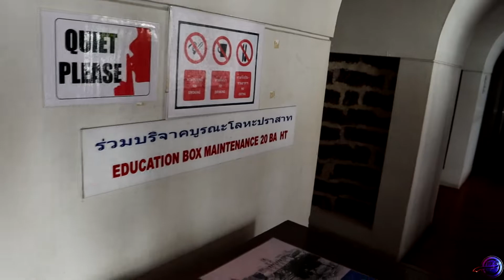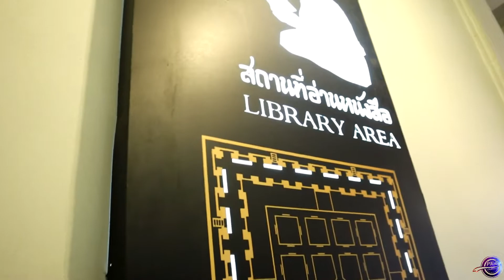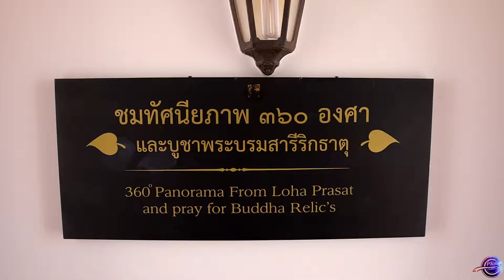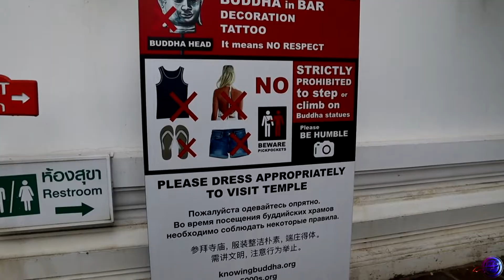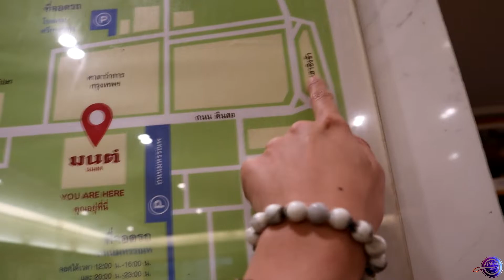你不知道之泰國『世界級』的東西 (泰國人帶你玩大鞦韆區 EP.1) | Bangkok Old City EP.1 (cc 3 language) | PNA Channel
***CC 3 Language ***
Have English Subtitle/ 有中文字幕 / มีคำบรรยายภาษาไทย สามารถเลือกได้ที่มุมขวาล่างของวิดิโอค่ะ 

這個 EP帶你遊曼谷舊城區。這邊靠近大皇宮，適合半天遊。早上可以先去大皇宮 + 臥佛寺那邊，下午再來走走這邊。下個EP我們還在舊城區，帶你去看更高的360度的view & 這一區之夜景餐廳。

INFO :

(1) Wat Ratchanatda Temple + Loha Prasat (金屬城堡) / วัดราชนัดดา+โลหะปราสาท
LOCATION : Bangkok, Thailand  (GPS : 13° 45′ 17.41″ N, 100° 30′ 15.45″ E)
OPENING HOURS : Everyday (9:00 am to 5:00 pm.)

(2) Wat Suthat Temple  / 善見寺 / วัดสุทัศน์
LOCATION : Bangkok, Thailand  (GPS : 13° 45′ 3.88″ N, 100° 30′ 4.1″ E)
OPENING HOURS : Everyday (8:30 am to 9:00 pm.)

EAT :

(3) Mont Nom Sod (Milk and toast cafe) / มนต์นมสด  (Giant Swing Branch)
LOCATION : Bangkok, Thailand (nearby Giant Swing)  (13° 45' 14.18" N 100° 30' 3.66" E)
OPENING HOURS : Everyday (2:00 pm to 11:00 pm.)

我們覺得1+2+4店還好，沒有那麼Wow
(1) Noodle shop is at Soi Samran Rat, nearby Wat Thepthidaram
(2) Sweety Coffee and (4) Porridge store is just beside Mont Nom Sod Café

More About Us :

Sawasdee Ka/Krub
你好，我們是PNA channel，
泰國人帶你遊泰國! 道地泰國吃喝玩樂!
有什麼推薦可以在下面留言告訴我們喔，謝謝您收看 :)

Hi, We're PNA channel
We're Thai, travel like local.
If want to know more about Thai
we'd love to hear from you, Thank you :)

＊＊本網站影音創作內容皆為「PNA Channel」頻道所有，若有轉載、再製、轉錄等非授權行為，頻道將會採取檢舉、訴訟等途徑！